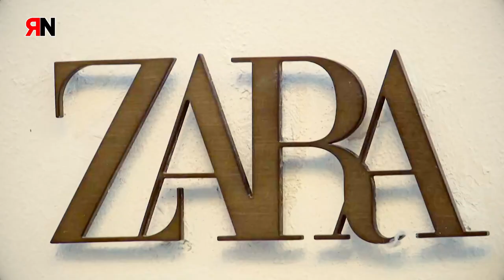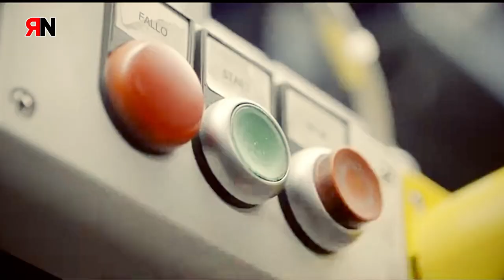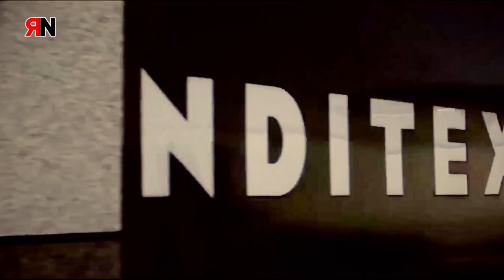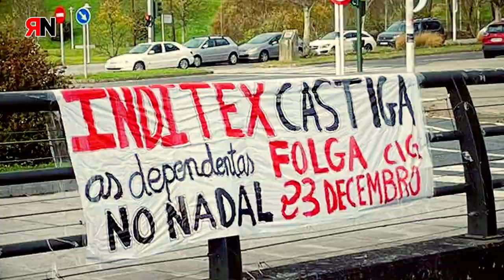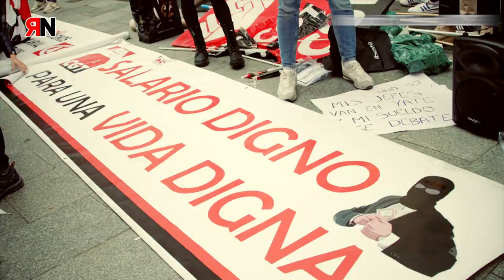RNtv movilizaciones Inditex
Enmarcadas en un conjunto de movilizaciones, las personas trabajadoras del grupo Inditex se manifiestan por sus derechos laborales, frente a sus establecimientos.